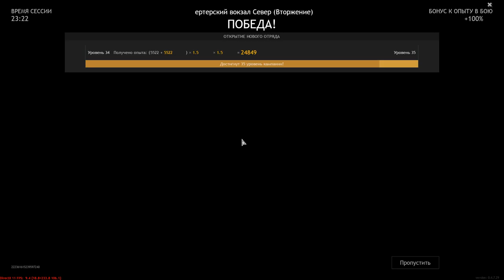Wehrmacht VS Red Army - Leiter Station - North - [Invasion] - The Battle For Berlin - ENLISTED